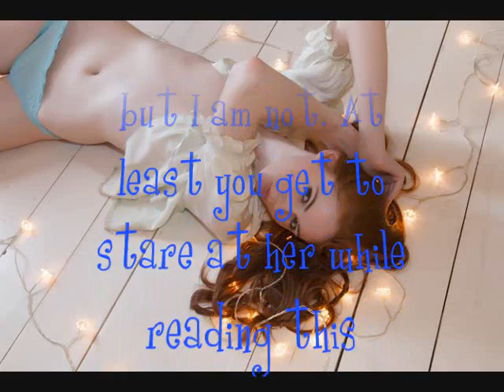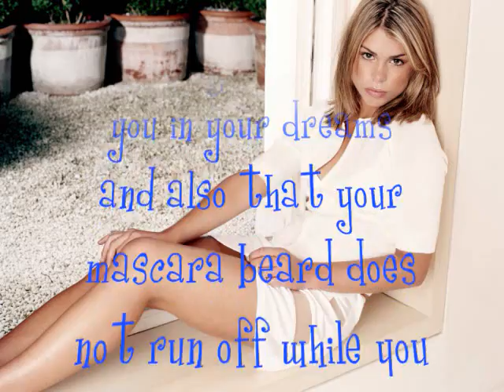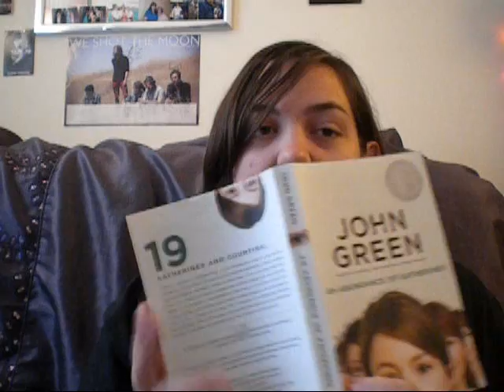thanks Mrs. E for birthing your son today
HAPPY BIRTHDAY RYAN!!! We love you. like. a lot.

have fun being 16 and stuff!